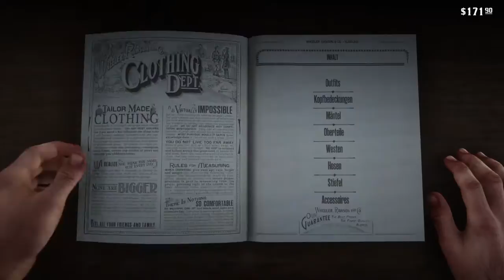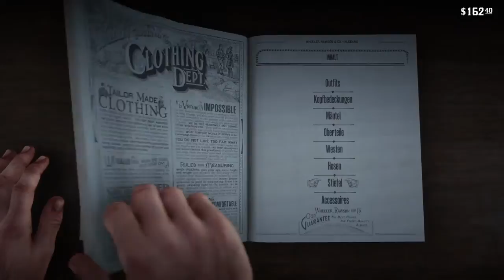Red Dead Redemption 2 - Chapter 2 - Part 7 [Ger][Fsk18][Ps4]